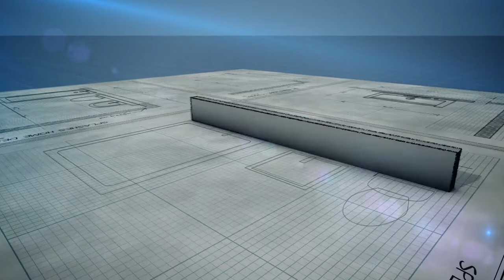Splashes 2014 TV Commercial -- American Standard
Splashes Bath & Kitchen Centres are a division of Andrew Sheret Limited, a BC owned and operated company that has been in business for more than 120 years.  Splashes Bath & Kitchen Centres have 20 showrooms across the province where expert consultants provide customers with excellent selection and knowledgeable advice for bath and kitchen fixture decisions.